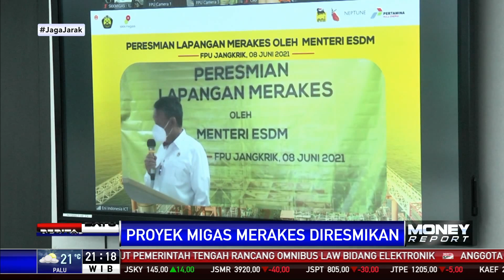Pemerintah Resmikan Proyek Pengembangan Lapangan Merakes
Menteri ESDM meresmikan proyek pengembangan lapangan Merakes di wilayah kerja east Sepinggan. Proyek dengan investasi senilai US$ 1,3 miliar ini telah mengalirkan produksi pertamanya pada April 2021.